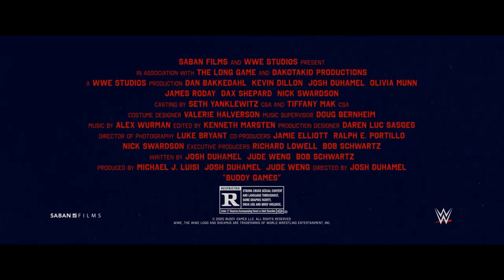BUDDY GAMES Trailer (2020) Josh Duhamel Comedy Movie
Friends reunite to play the Buddy Games, a wild assortment of absurd physical and mental challenges in Josh Duhamel's Directorial Debut. Watch the trailer NOW!

A group of friends reunite to play The Buddy Games, a wild assortment of absurd physical and mental challenges. In the process, they'll heal old wounds, right past wrongs and figure out the true meaning of friendship...or die trying.

directed by and starring Josh Duhamel with Dax Shepard, Kevin Dillon, James Roday, Dan Bakkedahl, Nick Swardson and Olivia Munn